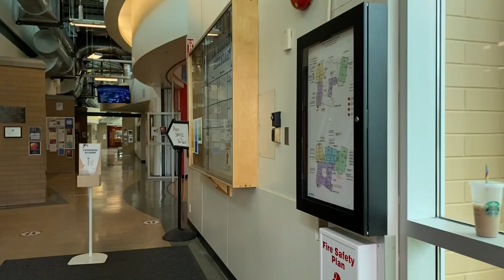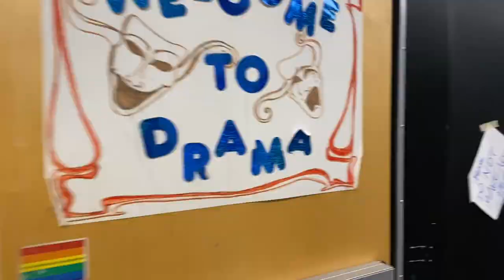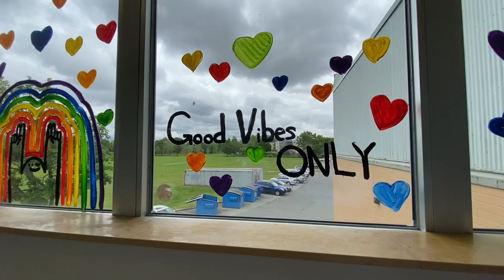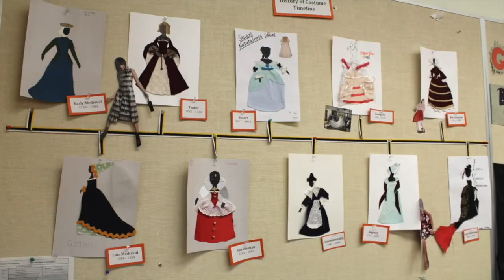Grade 8 Orientation Video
Welcome to our newest Breakers! This is an orientation video made by our Breaker Mentors that will get you acquainted with J.N. Burnett Secondary.